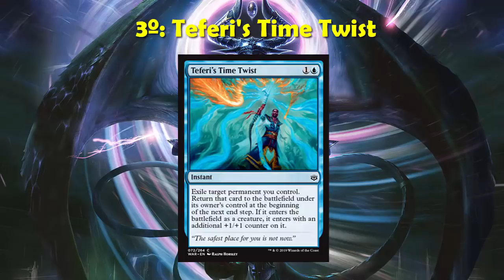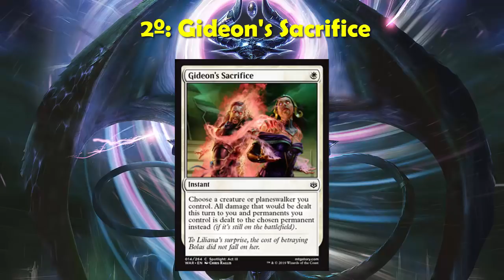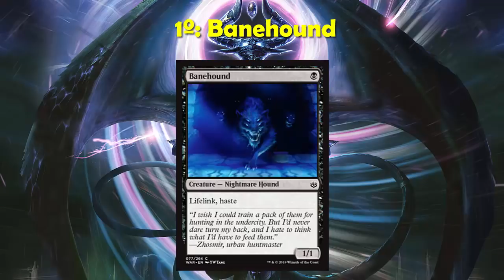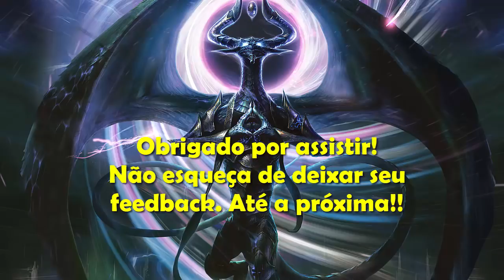TOP 3: Cartas RUINS de War of the Spark para o Pauper